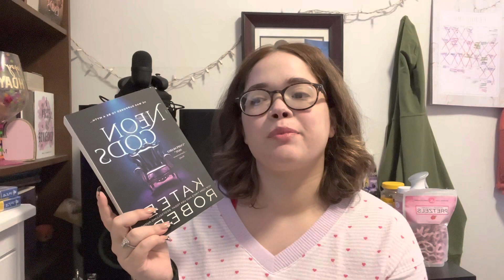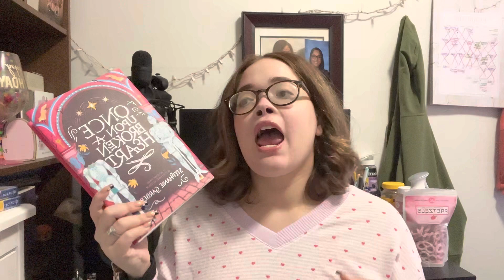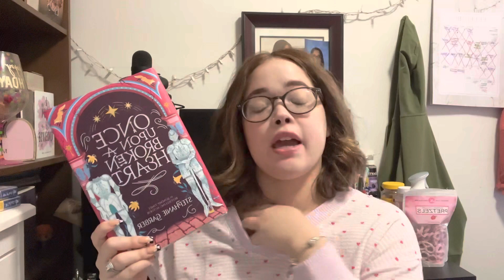February Wrap Up// 2023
Hey everyone! So I ended up reading four books last month and I enjoyed all of them! 🫶